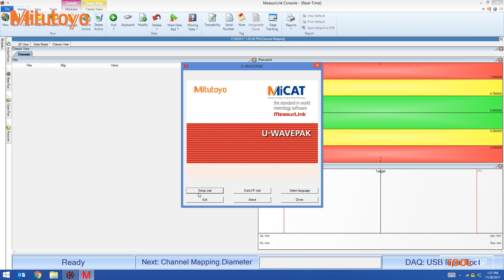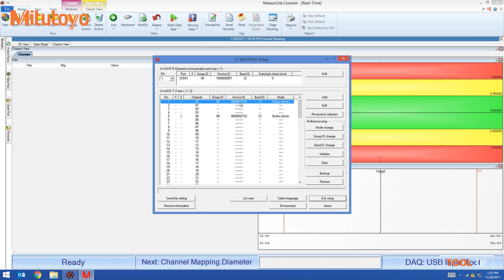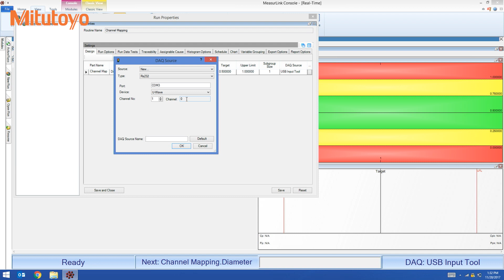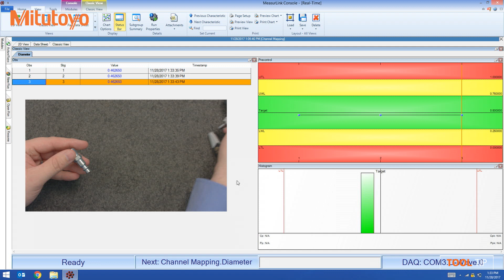MeasurLink Channel Mapping with Mitutoyo MeasurLink Real Time Software (Tool Tip 003)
MeasurLink Sales Specialist Jeremy Banks demonstrates how to use channel mapping in MeasurLink.

Mitutoyo's MeasurLink 8 Real-Time Professional Edition enables customers to connect and acquire data from Mitutoyo Coordinate Measuring Machines, Vision and Form Measuring Systems via native integration (DDE).